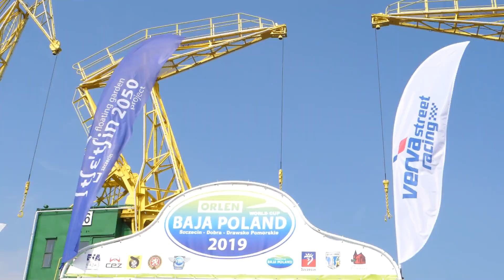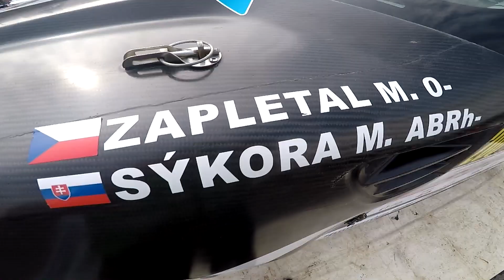ORLEN Baja Poland 2019 | Zapletal / Sykora | F150 EVO - KLIP